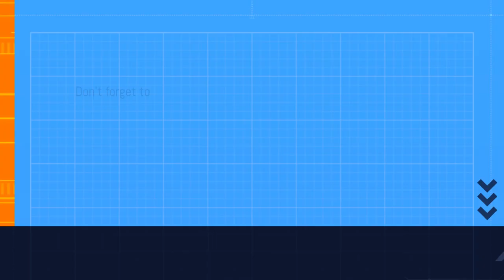Team India: BCCI ने वर्ल्ड कप के लिए शॉर्ट लिस्ट किए हैं 20 खिलाड़ी, इन्हें मिलेगी जगह! | ODI 2023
वनडे विश्व कप 2023 का आयोजन इस साल अक्टूबर नवंबर में भारतीय सरजमीं पर होना है. बीसीसीआई ने इस वर्ल्ड कप के लिए 20 खिलाड़ियों को शॉर्टलिस्ट किया है. बी...